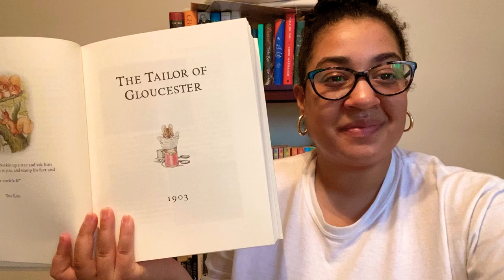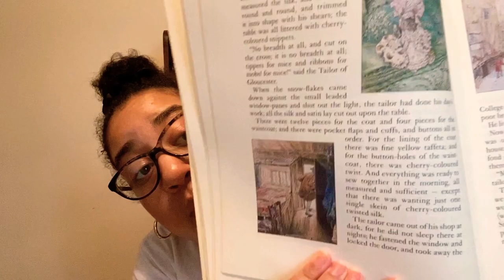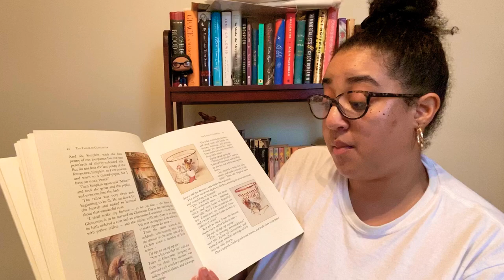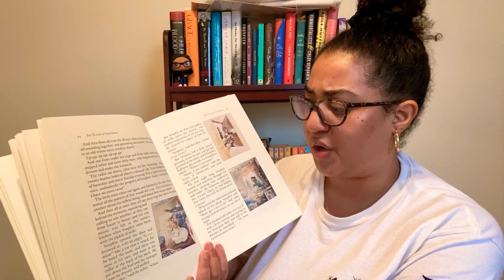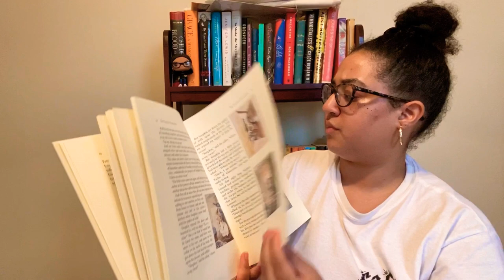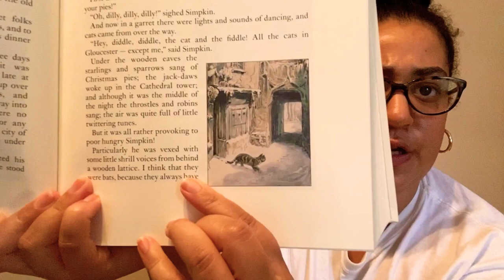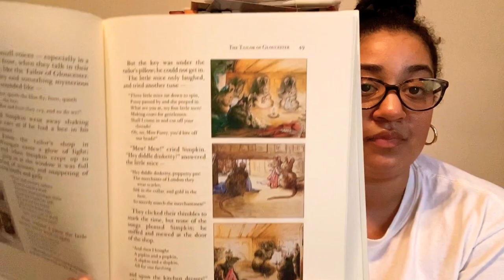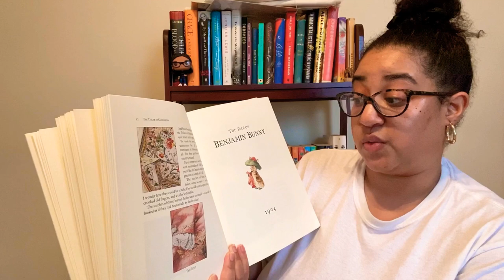The Tailor of Gloucester by Beatrix Potter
A few tiny mice help and old tired tailor